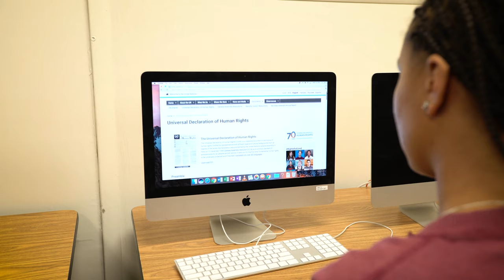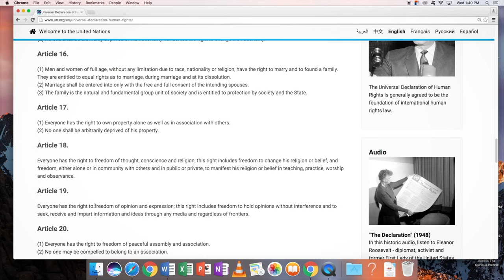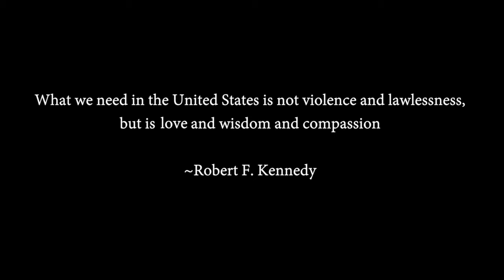Student Film: Rodney Glasgow, The Power of a Whisper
Students in Scott Seraydarian’s ’90 Advanced Film class, Melaina Young’s ’93 IB HL American Literature class, and Meredith Alford’s ’01 IB Global Politics class, joined forces to create films for the Speak Truth Video Competition sponsored by Robert F. Kennedy (RFK) Human Rights. It was George School’s first year entering the competition, and all four submissions made the final round.

The grand prize winner, "Rodney Glasgow: The Power of a Whisper, " a film by Julia Carrigan ’20, was screened at the Tribeca Film Festival in May 2019. The judges this year were Kerry Kennedy, president of RFK Human Rights, and actors Keegan-Michael Key, Alfie Woodward, and Matt McCoy. They were impressed with the value, quality, writing, and substance of Julia’s film.

Film credits: Cinematography: John Fort ’19; Assistant Camera: Walter Owino Wagude ’20; Sound: Digital Juice, Sahib Singh ’21; Assistant Sound: Crystal Rowell ’21; Starring: Rodney Glasgow, Jalsa Drinkard ’20; Featuring: Rohan Arjun ’05, Rebecca Missonis, Meredith Alford ’01, Maddie Keith ’19; Research Team: Miranda Buczek ’19, Will Rampe ’20, Alice Yang ’19, Faith Friendshuh ’20, Rachel Brown ’20, Ava Doty ’20, Lexie Osbourne ’20, Kate Levesque ’20, Julia Carriagan ’20; Writing Team: Jalsa Drinkard ’20, Jayde Dieu ’20, Aiknoor Kaur ’20, Walter Owino Wagude ’20, Eden Jones ’20, TK Mpela ’20, Sam Coscia ’20, Spencer Stockhammer ’20, Raven Zhang ’20, Julia Carrigan ’20, Melaina Young ’93; Extras: Shumpei Chosa ’19, Isaac Lee ’19, Frederic Perera ’21; Prabhnoor Kaur ’20, Lauren Scott ’20, Shaina Gonzalez ’19, Chris Chan ’19, Julia Carrigan ’20, John Fort ’19.